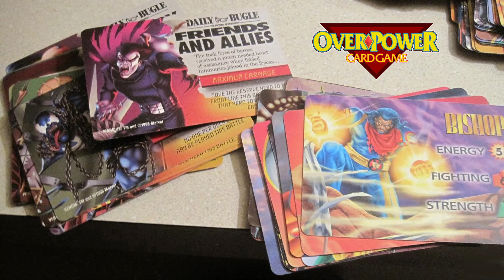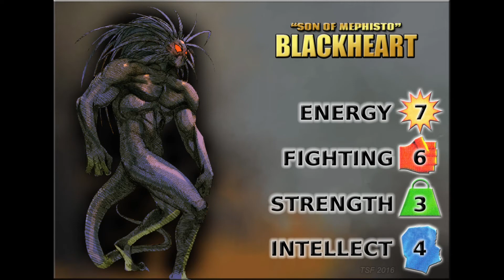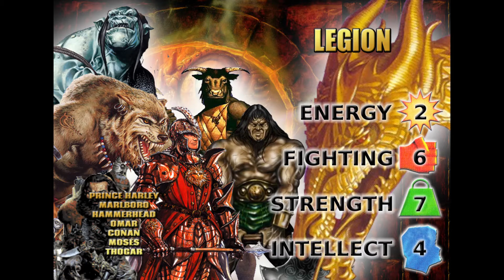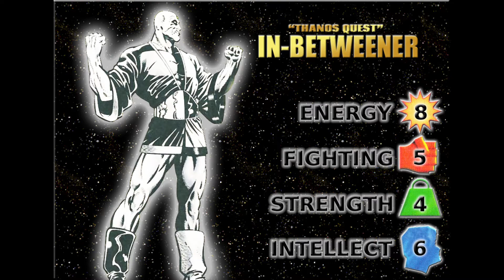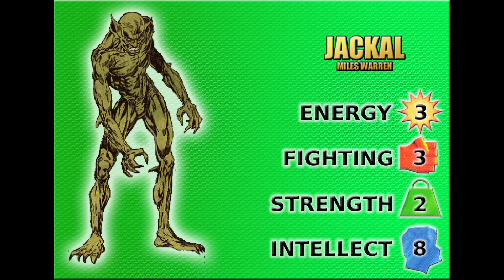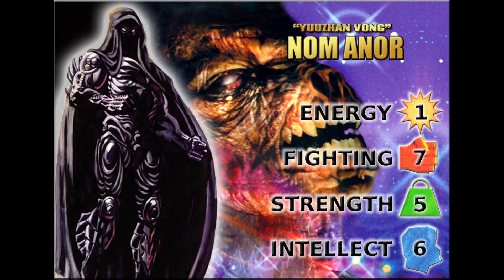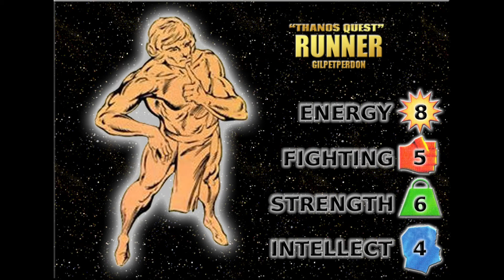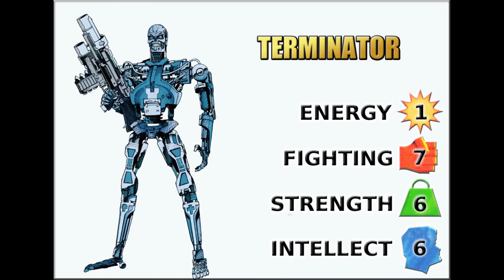Custom Overpower Cards 2002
20 years of overpower, this the 2002 batch